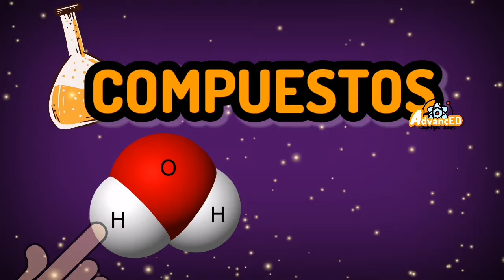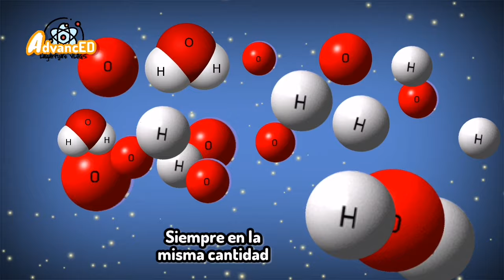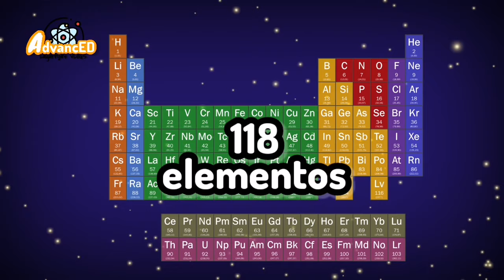¿Qué es un compuesto químico? ⚡ GUÍA EXAMEN UNAM-IPN QUÍMICA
Te invito a prepararte en este curso de química ¡Gratuito! aprenderemos desde lo mas básico, hasta lo mas complejo que puede venir en tu examen de selección UNAM-IPN